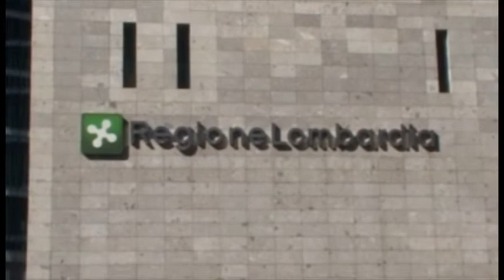La minaccia dell'eliporto